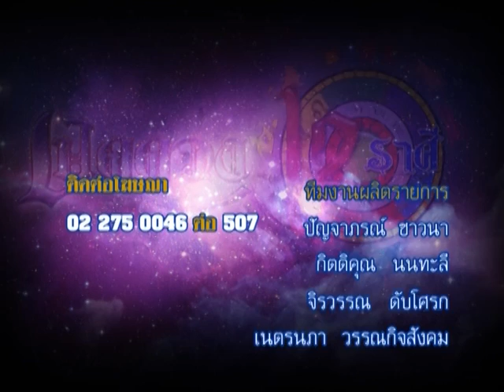รายการเปิดดวง 12 ราศี | 04/04/59 | EP 4/4